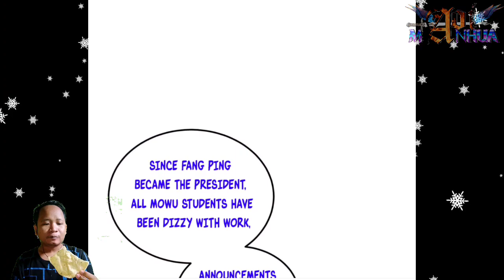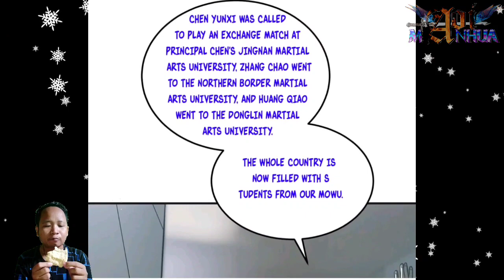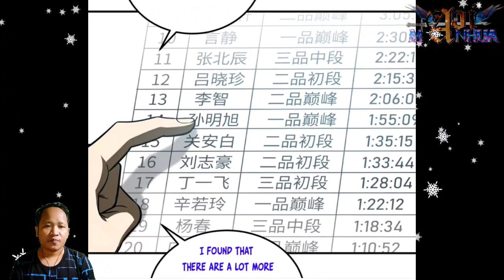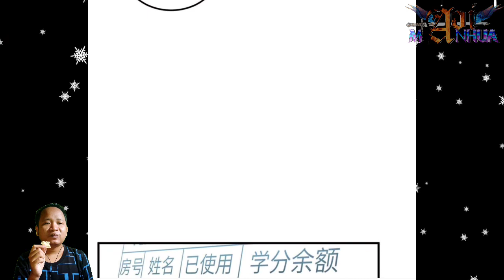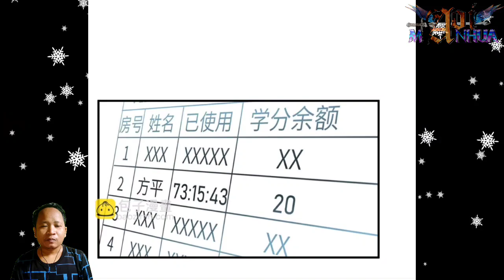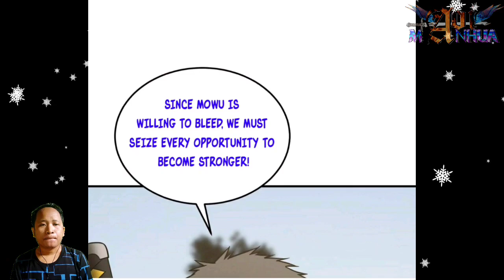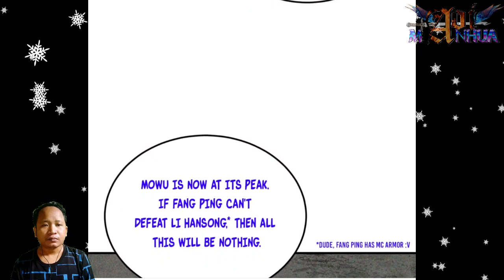[ENGLISH] Nanwu Goals ^ Global Martial Arts Chapter 199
COPYRIGHT / LICENSING